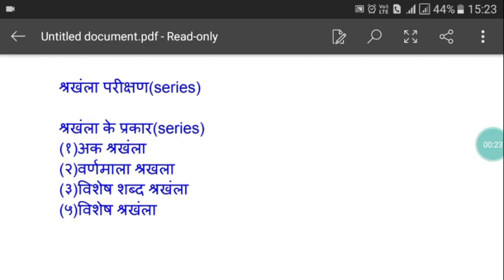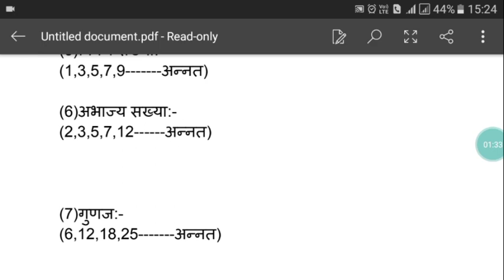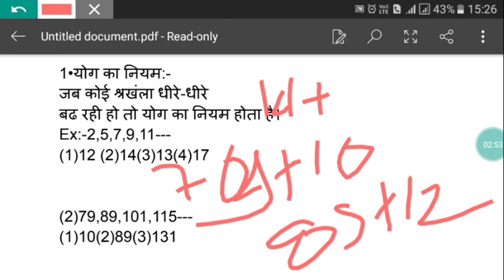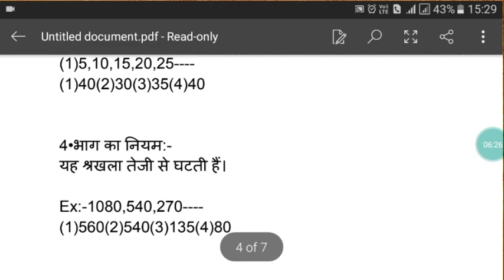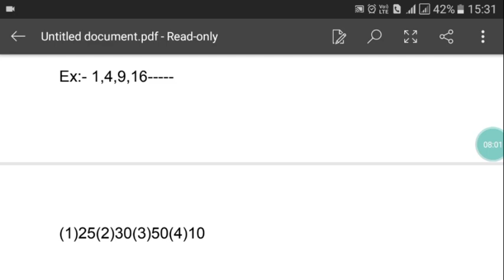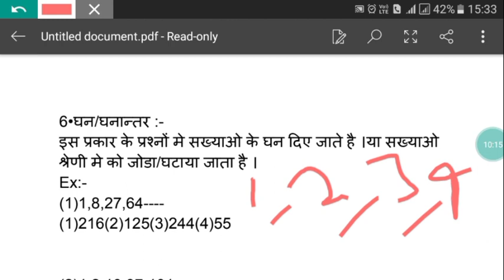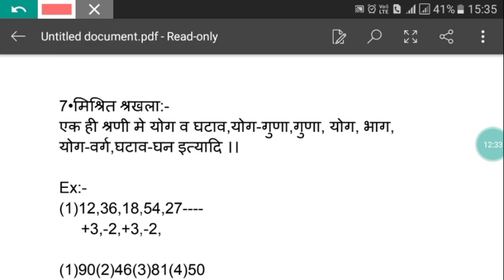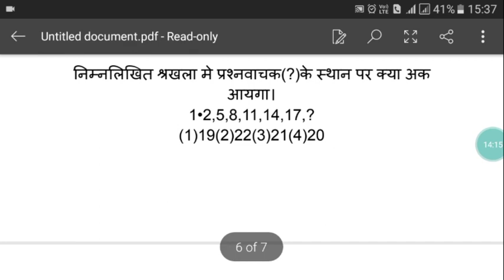Series (श्रखला परिक्षण)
series( श्रखला परिक्षण)  भाग-१
BSTC PTTE currentgk current afferice#Reasoning
Analogy ,G.K.Job exam,ReasoningQuestion
reading ,read